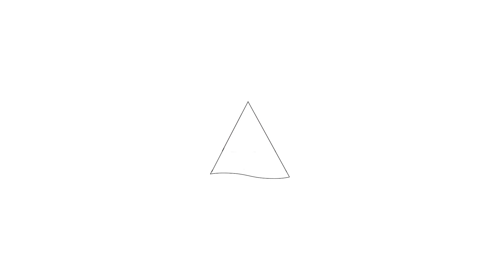Te koop: Raadhuisstraat 14, Graft - Hoekstra en van Eck Makelaars - Méér Makelaar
Aan- en verkoopbemiddeling:
- Bedrijfsonroerendgoed
- Onafhankelijk hypotheekadvies
- Verzekeringen